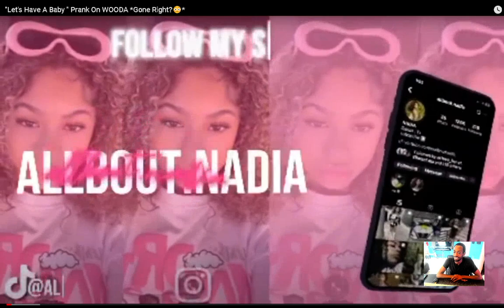Nadia J Let's Have A Baby Prank On WOODA Gone Right reaction EianTheProducer Tv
reacting to Nadia J Let's Have A Baby  Prank On WOODA Gone Right reaction